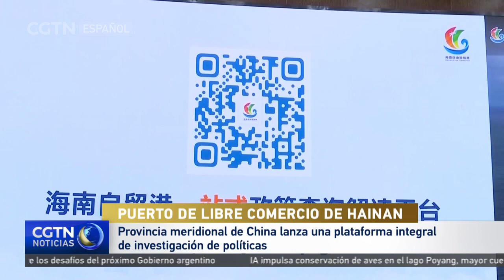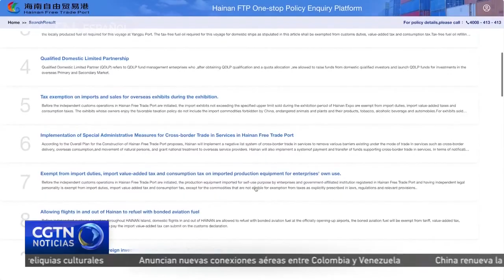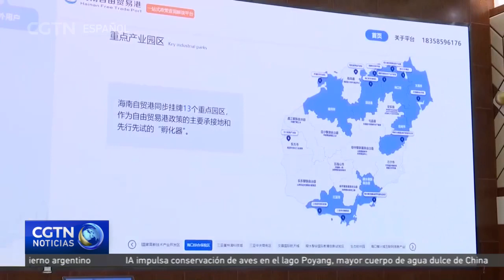Hainan lanza una plataforma integral de investigación de políticas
Con el desarrollo del puerto de libre comercio en la provincia insular de Hainan, en el sur de China, el gobierno local ha lanzado la plataforma Consulta de Políticas para atender las preguntas sobre políticas tanto de empresas como del público.